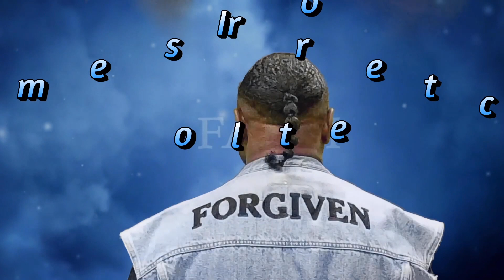In-Studio Guest ROSE Pinckney / Podcast Episode #235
Over the years our author has met many people with amazing stories of how God's love, mercy, healing, and forgiveness has turned their lives from sorrow and darkness into a victorious journey full of love and light! Join us as we sit down with our sister Rose and hear how God has turned her mourning into dancing and strengthened her daily walk!